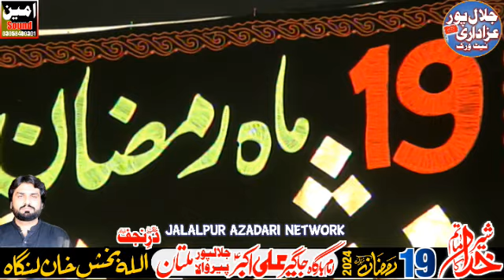Zakir Syed Najmul Hassan Sherazi || 19 Ramzan 2024 Bamaqam Bahadarpur Jalalpur Pir Wala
@Jalalpur Azadari Network